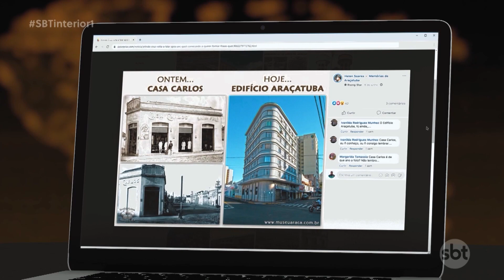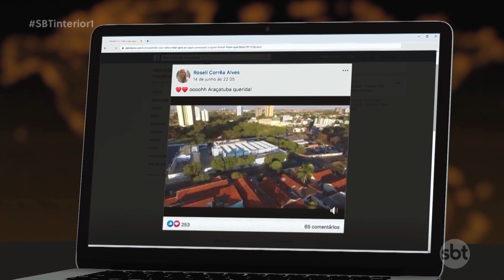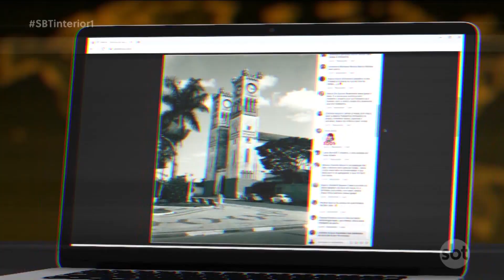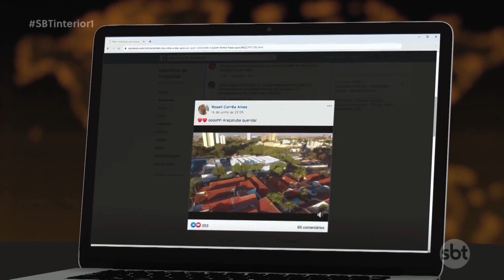Casal cria página em rede social sobre memória de Araçatuba e bomba na internet